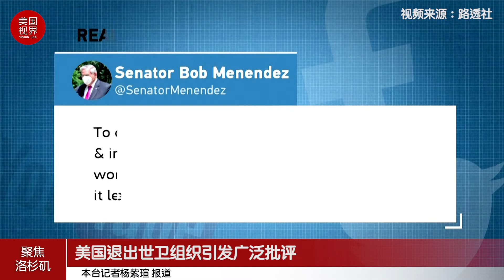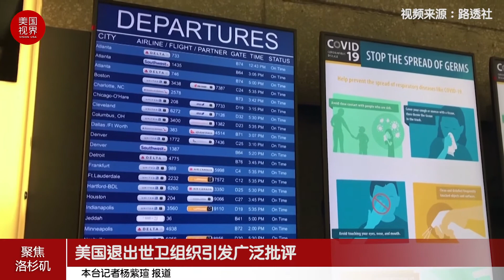美国退出世卫组织引发广泛批评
美国退出世界卫生组织的决定受到了美国许多政治家和专家的谴责。民主党参议员鲍勃·梅嫩德斯表示，该法案将“让美国人生病，让美国孤独”。